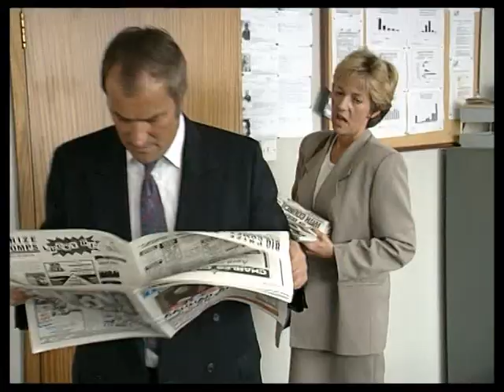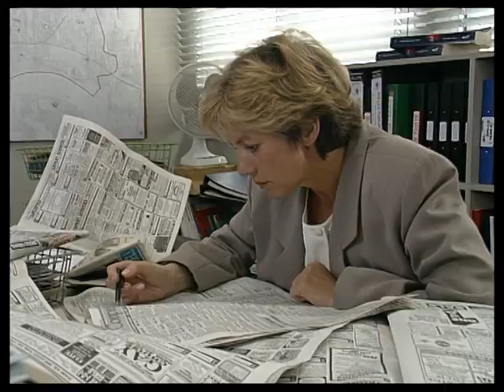The Bill Series 9 Episode 72 (S09E72) Picking a Winner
PC Quinnan goes undercover as a binman to investigate a series of burglaries.